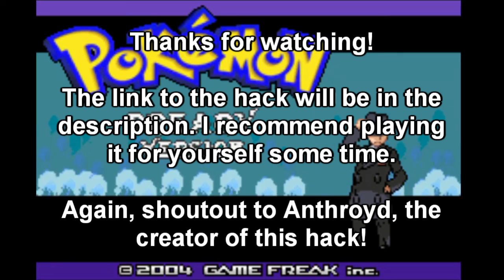Sabrina and Silph Sadness in Saffron - Pokémon Dreary (ROM HACK) #2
Aaaaand, we're back, making this hack a brand new series! Today, we continue our journey through an altered FR/LG timeline in which strange events are occurring. People are dying of headaches, there's a constant storm cloud hanging overhead, and we've come down with a case of amnesia in the midst of it all. What can we do about it?

Grind, grind, and more grinding, apparently. All the way through the struggle of Silph Co. Am I supposed to be good at Pokémon?